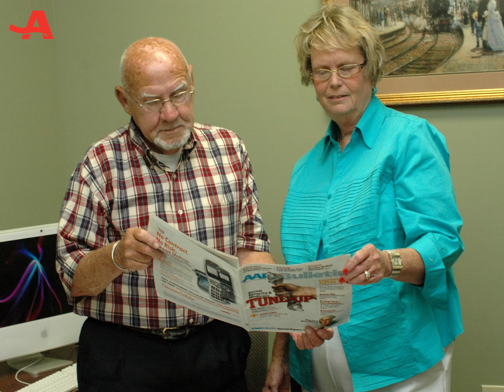Charlotte Whittaker is a Champion for Kentuckians 50+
We're so very proud of our leader, advocate, and friend Charlotte Whittaker.

As the AARP Kentucky Volunteer State President, she’s brought a steady and thoughtful hand leading AARP Kentucky’s service for, our Executive Council, our volunteers, and our members. Her devotion to the AARP mission has been resolute through the good times, the challenging times, and those times of uncertainty.

Charlotte is a beacon for the 50-plus. Her efforts are empowering Kentuckians to live their best lives...one county at a time. Her countless hours volunteering has changed lives in Kentucky for the better. She has friends and colleagues across all parts of Kentucky and her reach extends far beyond the borders of her home in Ohio County.

Her grassroots advocacy work in both Washington D.C. and Frankfort have successfully supported lowering prescription drug prices for diabetics, delivering enhanced home and community-based services, basic social services, protecting consumers from fraud, abuse and exploitation. When members of Congress were talking about deficit reductions, Charlotte was there pushing to protect Medicare and the Social Security benefits Kentuckians have earned.

Charlotte (with steady support from Gerald) continues advocating and visiting Kentucky’s Age Friendly Communities, senior centers and community groups facilitating conversations about Veterans, AARP Fraud Watch Network, Caregiving and the future of Medicare and Social Security.
Today, and every day, we’re proud to recognize Charlotte's extraordinary volunteer leadership and commitment which embodies what AARP Founder (and first volunteer), Dr. Ethel Percy Andrus called "The new image of aging and service to others."